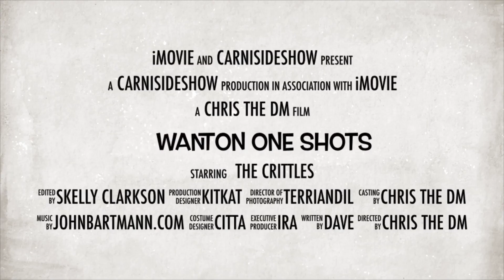Rise of the Red Scales 3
An amazingly crazy oneshot! The dragon queen has disappeard and the Redscale kobold clan must defeat the Bluescale clan before it's too late. As the move through the lair, they collect all kinds of crazy artifacts that can only lead to chaos!

Chapters:
00:12:00​​​​​​ The Game Begins
01:59:00​​​ Break
02:15:42​​​ Second Half
03:12:31​​​​​​ End of Session

Thanks to everyone who showed up live! You can catch us on Twitch every

Mon
Tues
Thurs
Sun